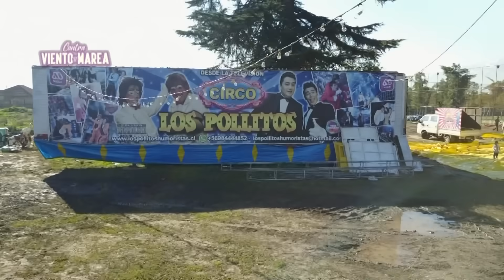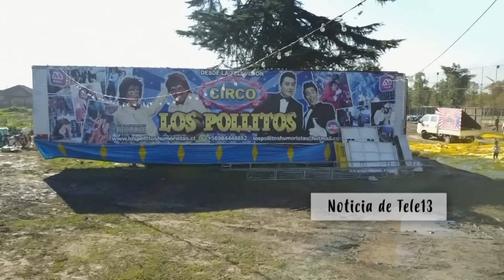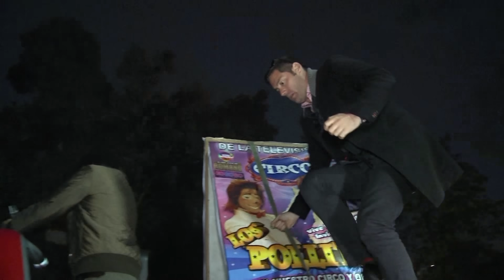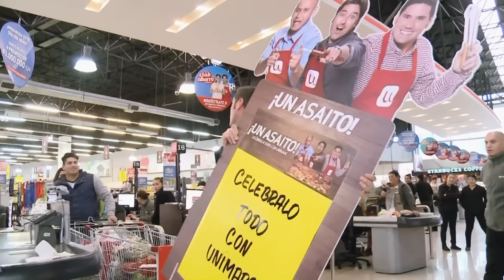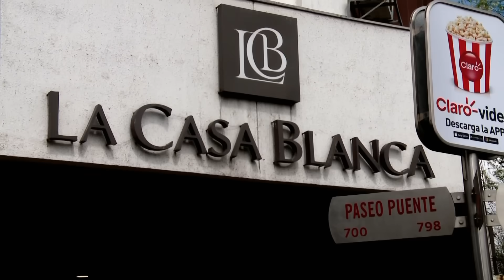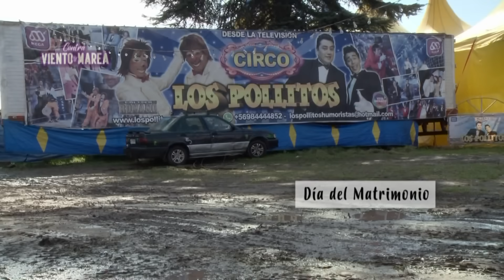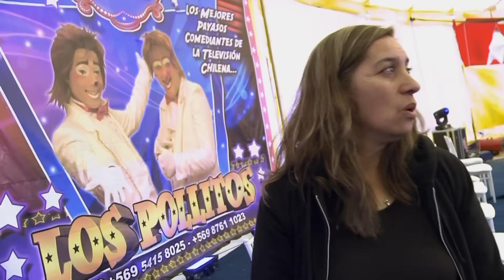Después de la Tormenta | Capítulo 5 | Contra Viento y Marea